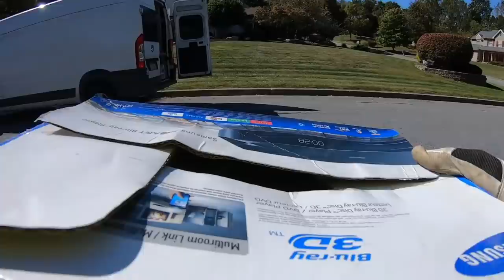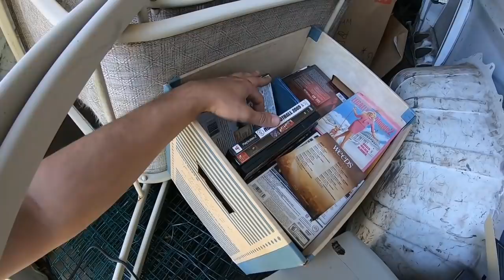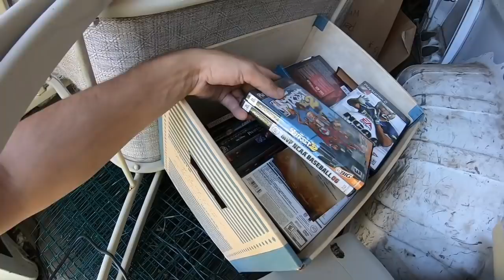WHY WOULD THEY JUST THROW THIS ALL AWAY?! Trash Picking Ep. 191